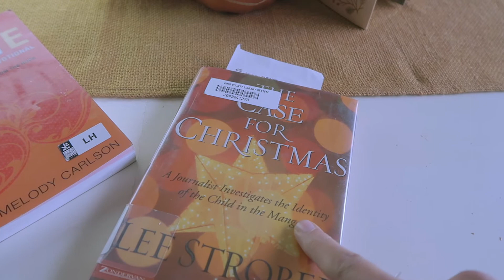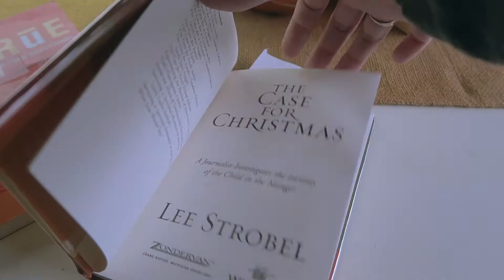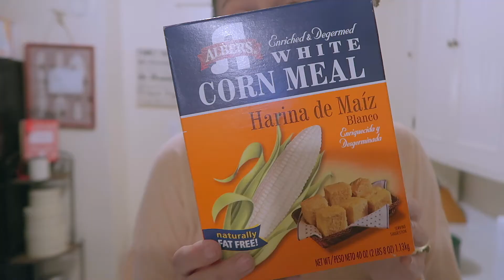Saying Goodbye to Lifty McLiftface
11-22-17 Pjoshyb does some eagle soaring and a fake drone shot, Mandy has a fever, Javon walks home from school, Reagan makes some Chex Muddy Buddies.

Most used Lenses:
EF-M 18-55mm
EF-S 50-200mm

Mandy Cams:
Canon G7x Mark ii
iPhone 5s

Audio:
Rode videomicro pro
Zoom H4n
Blue Snowball

Most used NLE:
FCPX

boggs vlog